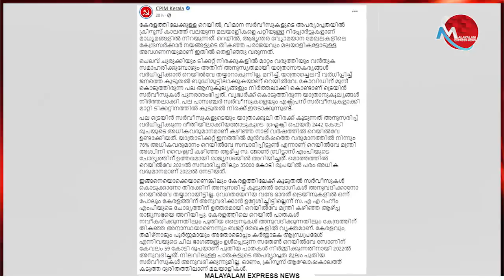ഇത് കേന്ദ്രസർക്കാരിന്റെ അവഗണക്കുള്ള പിണറായിയുടെ തിരിച്ചടി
Tag-Generator-Youtube-malayalam news-global